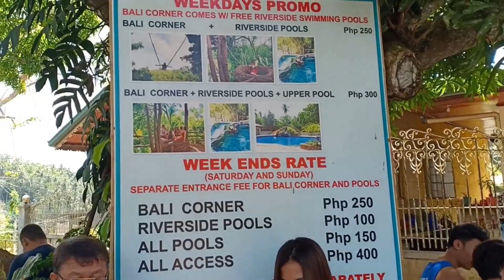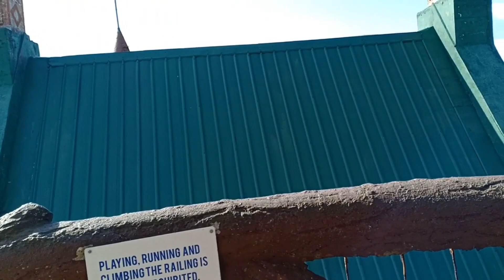BATANGAS DAY TOUR | MARIAN ORCHARD | TAAL BASILICA | VILLA JOVITA | FANTASY WORLD | its grasya!